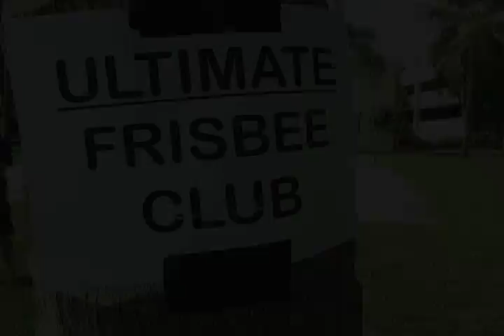MacGyver: The College Years (Episode 4)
MacGyver builds a frisbee and makes an unlikely enemy, all this and more on another action-packed episode of "MacGyver: The College Years"!

Written, Directed and Produced by Brett Smith
Videography by Jay Hirschfeld
Edited by Brett Smith

Starring
Austin Lazek as MacGyver
Mark Ramos as Murdoch
Alex Kaplan as Afro Dude
Ivan Asen as Pete Thornton

Key Grip - Carter Stanton
Boom Operator - Alex Vargas